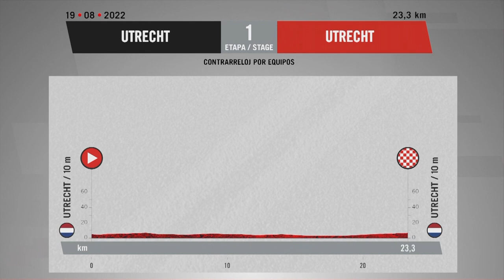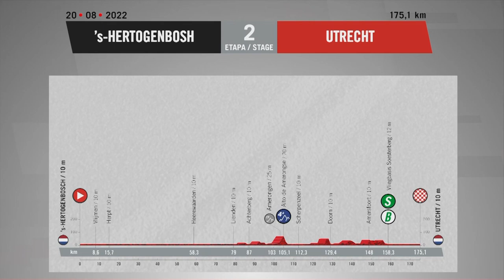Team Jumbo-Visma make a statement | La Vuelta a España 2022 Stage 1 Highlights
Stage 1 of La Vuelta 2022 was the first Team Time Trial in a Grand Tour for three years. Big gaps weren't expected, but could teams like INEOS Grenadiers and Jumbo-Visma make an early impact on the fight for the red jersey? Watch our highlights to find out.